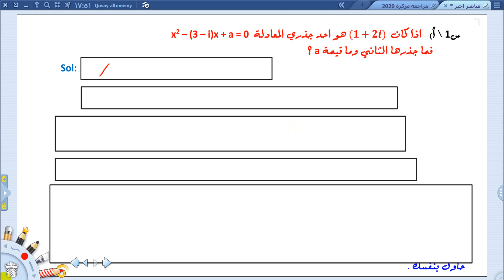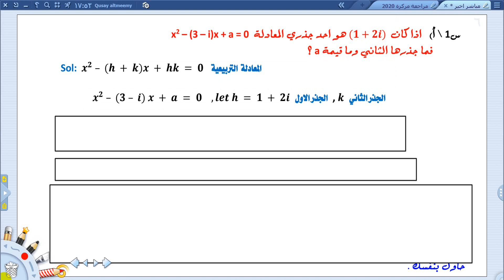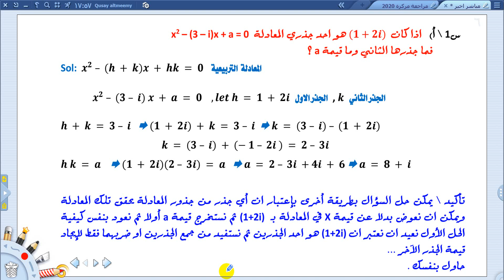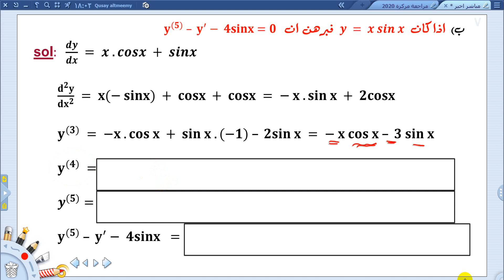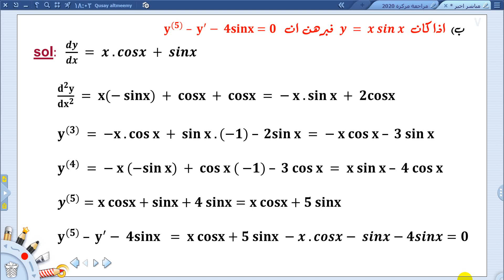حل السؤال الاول \ تابع قائمة التشغيف في الوصف